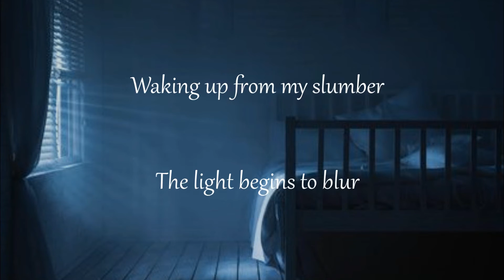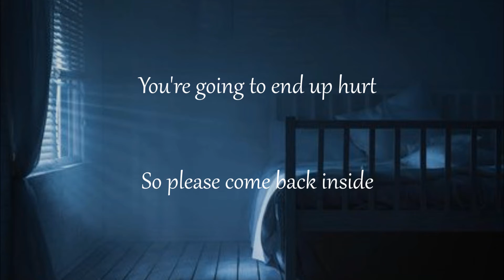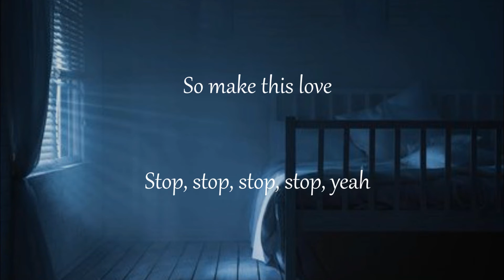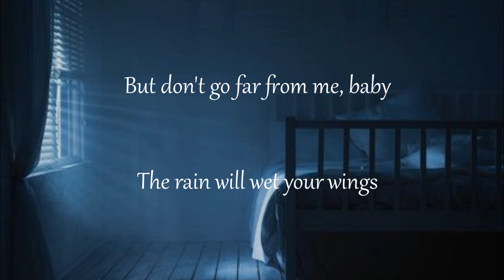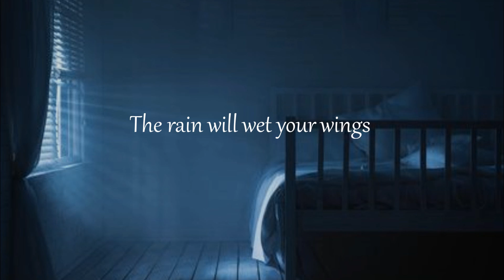Moonlight (EXO English Acoustic Cover)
Here is my English acoustic cover of EXO's "Moonlight". The lyrics were translated by the always-talented dyosmilk. Please enjoy!